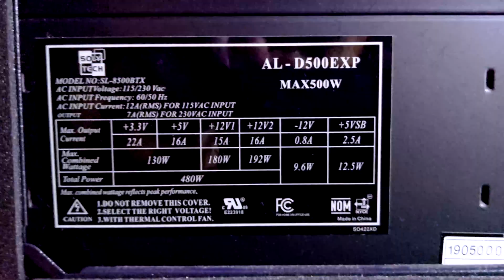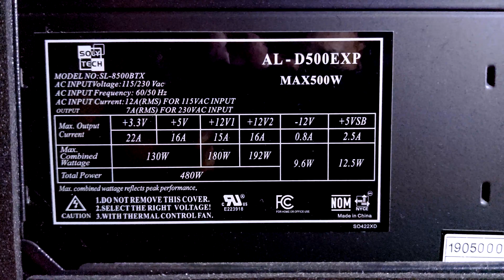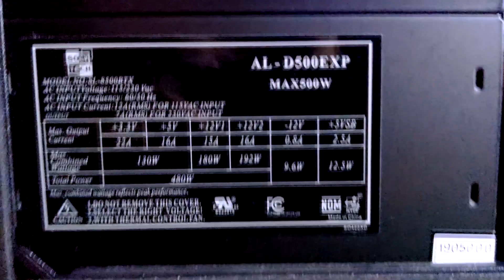CLX Desktop Computer Set Up for Video Editing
I built a computer through CLX and they asked their customers to make a video showing them their rigs in exchange for an Amazon gift card.  So here is my video.  Let me know if you have any questions.